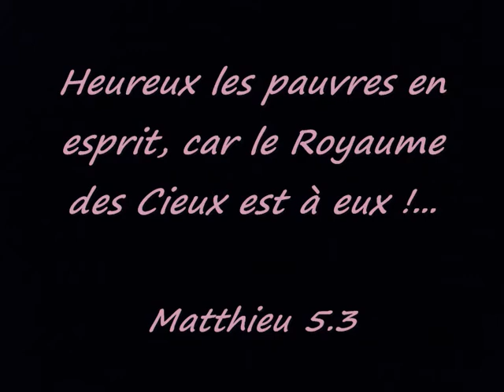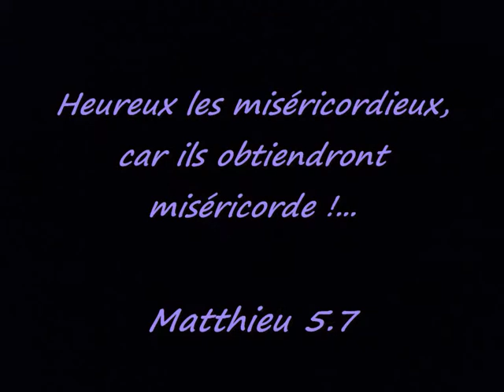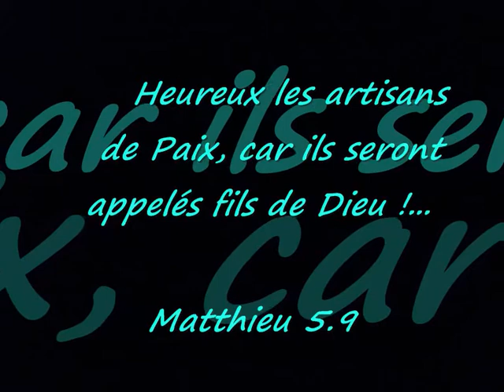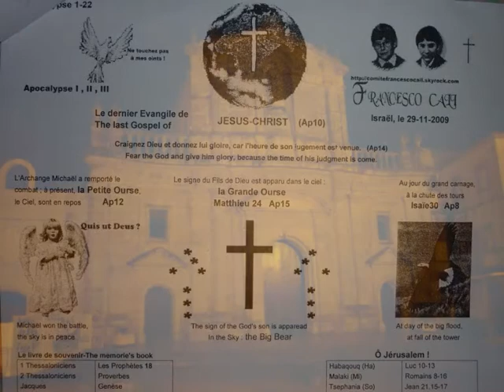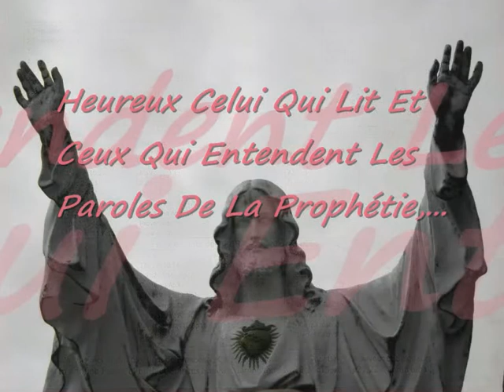INRI,PAX"Tout Est Accompli!-La Passion de Jésus!"Salvatore Cali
"Les Enseignements de Jésus-Christ: INRI,PAX"Tout Est Accompli!-La Passion de Jésus!" (Jean18-21;Mt28) Di Salvatore Cali
"La Pâques de Jésus,Et Sa Passion!; Pour Une Poignée De Dinar. "